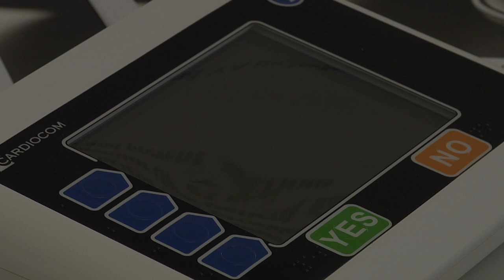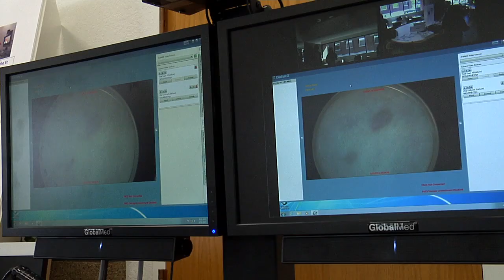Care Closer to Home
ST. CLOUD, Minn. - Throughout March Veterans and their families are able to attend Telehealth Fairs across Minnesota to learn about new technology that is making it easier for veterans to stay healthy and experience care without walls. The St. Cloud VA Health Care System held a free open house for Veterans and their families today where they got a first hand look at the Telehealth technologies that are used throughout the hospital and across Minnesota.